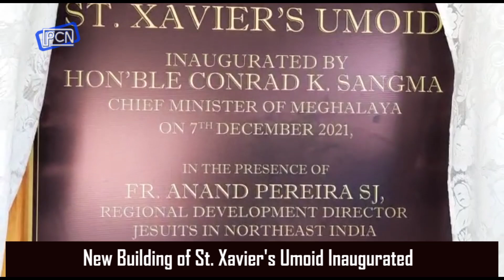Ryngkat ka Jingphuh Jingphiengp Plie u Myntri ia ka Building Thymmai ka St. Xavier's Umoid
New Building of St  Xavier's Umoid Inaugurated